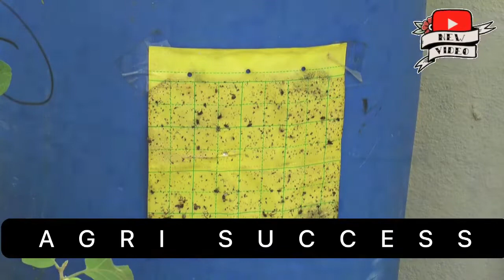How to control white fly in pomegranate and other crops